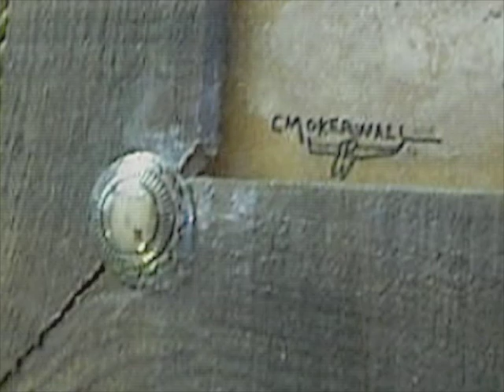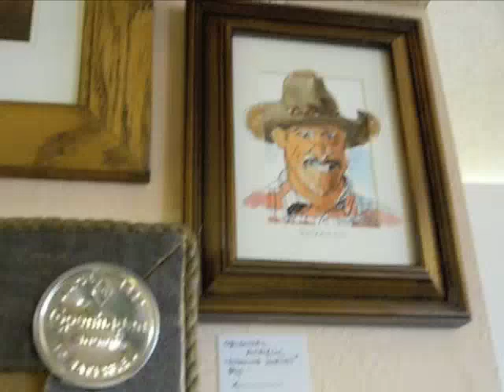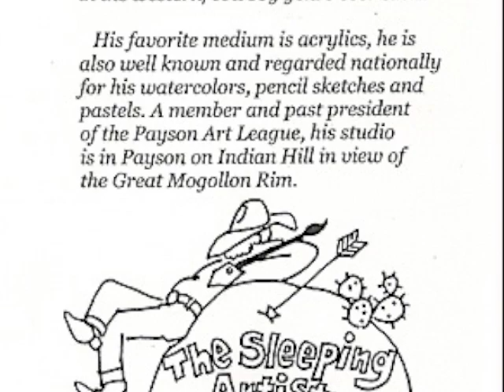CM Okerwall - Western Artist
The Sleeping Artist Indian Hill Studio
CM (Conrad) Okerwall

Show arranged by DesignsByDianne